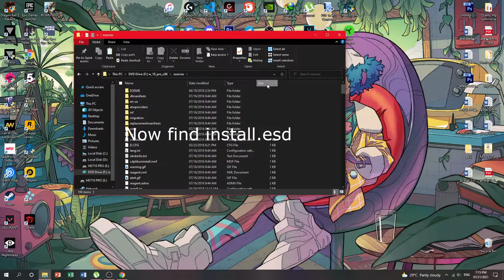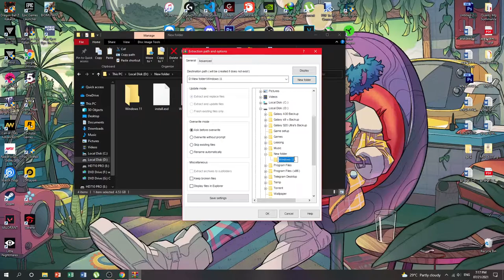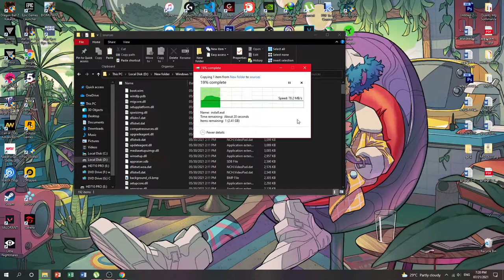How to fix Window 11 "This PC Can't Run Windows 11" Easy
I hope you guy enjoy it. I love you all!!

-My PC Spec:
CPU  - Ryzen 2700 @3.20Ghz stock all core speed
CPU Cooler - Darkflash
Motherboard - Asus A320
GPU -  Gigabyte GTX 1660 TI 6gb
RAM -  Adata 16GB DDR4 2400
CASE - Aigo Beyond 3 ( ATX MB / Front USB 3.0 )
PSU - Aigo 450W
SSD -  TeamGroup 240Gb
HDD -  1TB WD Blue 7200 rpm

-Hello everyone! I hope you see this message but can you all help me? That's what I need to continue this channel.

Gaming, far cry 5, far cry new dawn, Samsung, galaxy, new unboxing, devil may cry, devil hunt, gtx v, gtx 6, funny,